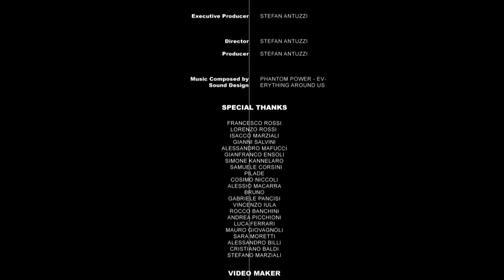Pratomagno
"testedimoto" è un sito per condividere la passione della moto e non solo, viaggi itinerari panorami cibo ecc.
Abbiamo creato questa piattaforma in quanto ci piace poter organizzare viaggi e attraverso questa dare la possibilità a chi vuole, di partecipare e addirittura condividere foto e nuove esperienze.